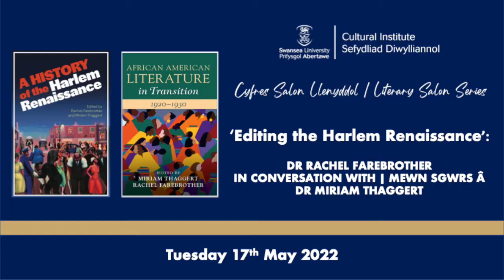'Editing the Harlem Renaissance': Dr Rachel Farebrother in conversation with Dr Miriam Thaggert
In this special online event, Dr Rachel Farebrother and Dr Miriam Thaggert discuss co-editing A History of the Harlem Renaissance (Cambridge University Press, 2021) and African American Literature in Transition, 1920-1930 (CUP, 2022)

The Cambridge History of the Harlem Renaissance presents new essays that explore the unprecedented flowering of African American cultural expression in the 1920s and 1930s that is now known as the Harlem Renaissance. In its attention to a wide range of genres and forms – from the roman à clef and the bildungsroman to dance and book illustrations – the volume seeks to at once encapsulate and analyze the eclecticism of Harlem Renaissance cultural expression. It takes stock of nearly a hundred years of “Harlem Renaissance studies” and considers what the future augurs for the study of “the New Negro.”

African American Literature in Transition, 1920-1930 presents original essays that map ideological, historical, and cultural shifts in the 1920s. Complicating the familiar reading of the 1920s as a decade that began with a spectacular boom and ended with disillusionment and bust, the collection explores the range and diversity of Black cultural production. Emphasizing a generative contrast between the ephemeral qualities of periodicals, clothes, and décor and the relative fixity of canonical texts, the volume captures in its dynamics a cultural movement that was fluid and expansive.

The Panellists:
Miriam Thaggert is Associate Professor of African American Literature at SUNY-Buffalo. She is the author of Images of Black Modernism: Verbal and Visual Strategies of the Harlem Renaissance (University of Massachusetts Press, 2010). With Rachel Farebrother, she is co-editor of A History of the Harlem Renaissance (Cambridge University Press, 2021) and African American Literature in Transition, 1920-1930 (CUP, 2022).  Her essays have appeared in African American Review, American Quarterly, American Literary History, Feminist Modernist Studies, Meridians: Feminism, Race, Transnationalism, and the edited volume New Modernist Studies. Her new monograph, Riding Jane Crow: African American Women on the American Railroad (University of Illinois) will be published in June, 2022.

Rachel Farebrother is a Senior Lecturer in American Studies at Swansea University. She is the author of The Collage Aesthetic in the Harlem Renaissance (Ashgate, 2009). Her essays have appeared in Comparative American Studies, Journal of American Studies, MELUS, Modernism/modernity, and various edited collections. With Miriam Thaggert (SUNY-Buffalo), she has co-edited The History of the Harlem Renaissance (CUP, 2021) and African American Literature in Transition, 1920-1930 (CUP, 2022).